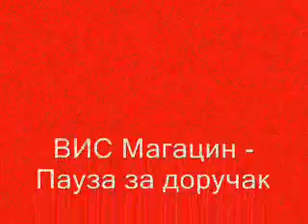VIS Magacin - Pauza za doručak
Vokalno-instrumentalni sastav "Magacin"
Pesma sa albuma "Dvojni Ce" (2006)

0

- II -